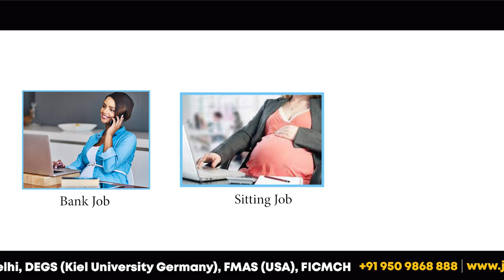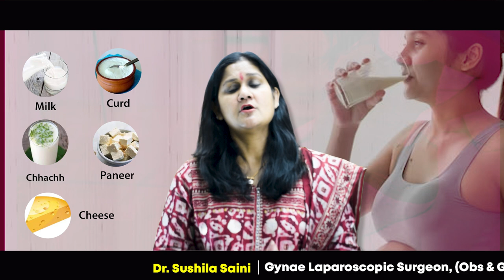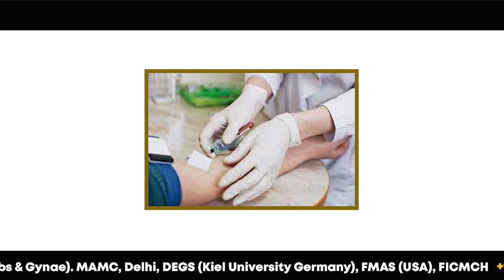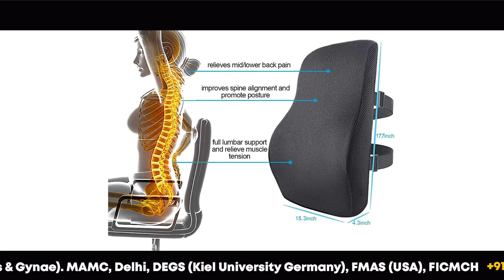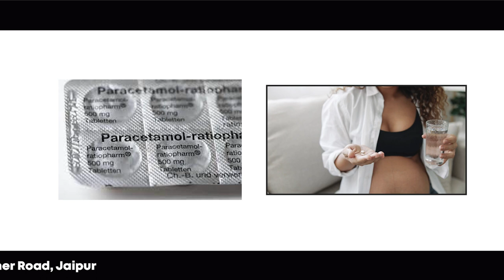जानिए कैसे पाएं प्रेगनेंसी के दौरान कमर दर्द से छुटकारा | Remedies for Pain relief in pregnancy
प्रेगनेंसी के दौरान कमर दर्द से छुटकारा पाने के लिए जानें कैसे | डॉ. सुशीला सैनी द्वारा

नमस्ते दोस्तों! इस वीडियो में हम आपको प्रेगनेंसी के दौरान कमर दर्द से छुटकारा पाने के तरीके बताएंगे। हमारे स्वास्थ्य विशेषज्ञ डॉ. सुशीला सैनी जी आपको इस वीडियो में विस्तृत जानकारी देंगी जो आपकी समस्या को समझने और उपचार करने में मदद करेगी।

इस वीडियो में हम निम्नलिखित विषयों पर चर्चा करेंगे:

प्रेगनेंसी के दौरान कमर दर्द के कारण और लक्षण

कमर दर्द से राहत पाने के घरेलू उपाय और टिप्स

सुरक्षित और प्रभावी व्यायाम तकनीकें प्रेगनेंसी के दौरान कमर दर्द के लिए

डॉक्टर के परामर्श और उपचार के विकल्प

डॉ. सुशीला सैनी जी आपको इस वीडियो में अपने व्यावसायिक अनुभव के साथ संपूर्ण जानकारी प्रदान करेंगी। वह आपको आपकी समस्या को समझने, उसके कारणों को निर्धारित करने और उचित उपचार करने में मदद करेंगी।

यदि आप प्रेगनेंसी के दौरान कमर दर्द से पीड़ित हैं या इस विषय में किसी भी सवाल का उत्तर चाहते हैं, तो यह वीडियो आपके लिए है।